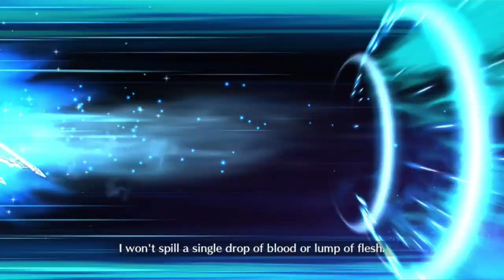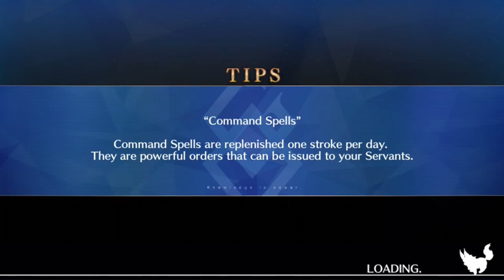Fate/Grand Order - Sealed Ends of the Four Seas 1573 - Part 3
Going through the FGO Storyline on a new account to re-experience the whole story with the release of Lostbelt 6